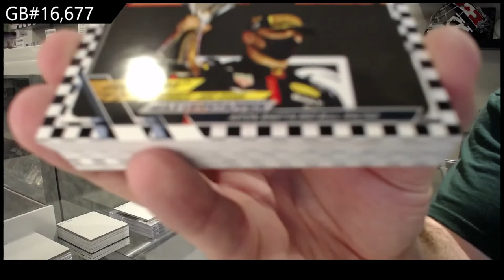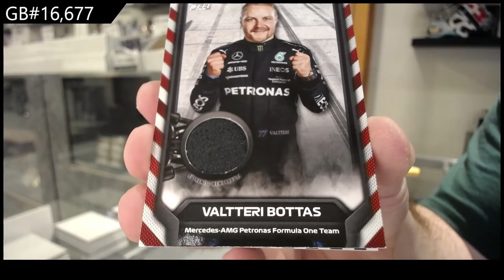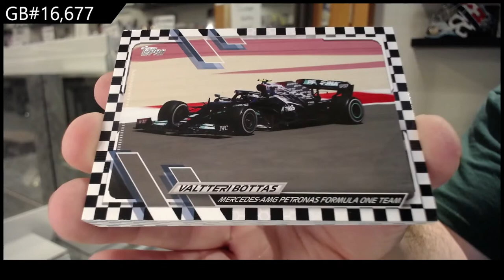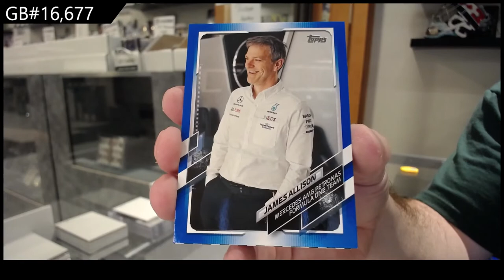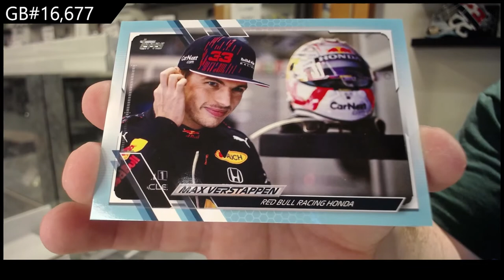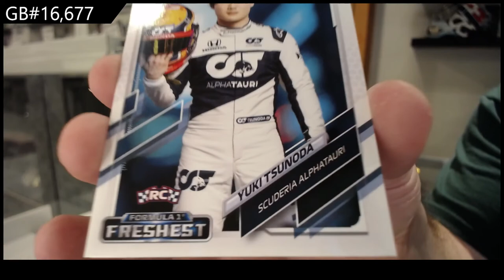2021 Topps Formula 1 Racing Box Break - C&C GB #16,677